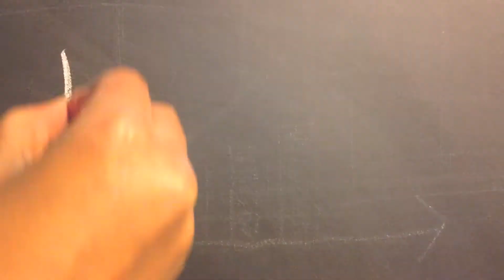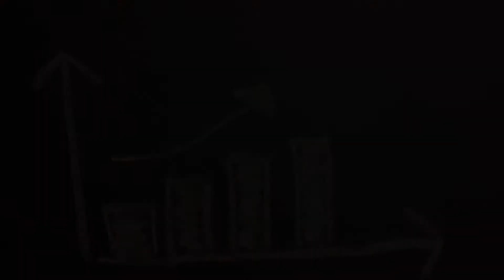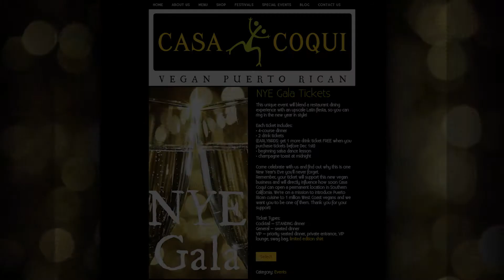Introducing CASA COQUI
Would you like to help launch a new vegan restaurant chain on the West Coast? Watch our intro video to meet Casa Coquí's Founder, learn about our unique restaurant concept, and find out how you can help us become a reality in Southern California. Thank you for your support!